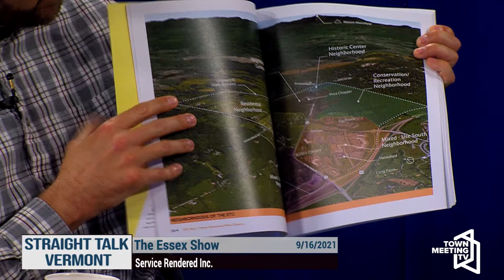Service Rendered: Straight Talk Vermont - The Essex Show 9/16/2021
Host Bruce Wilson talks with staff from the Town of Essex. Guests - Deputy Greg Duggan and Community Development Director Owiso Makuku.